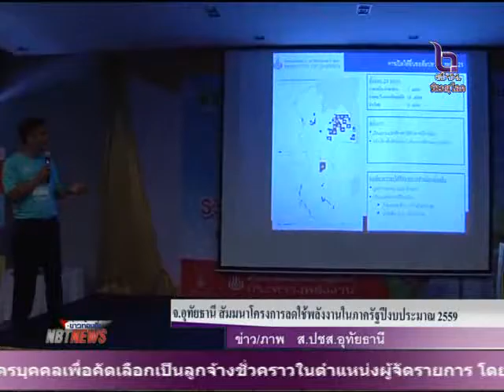อุดรธานี สัมนาโครงการลดใช้พลังงานในภาครัฐปีงบประมาณ 2559